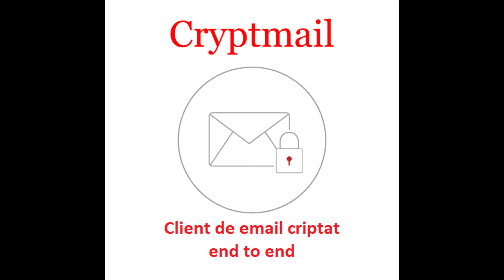Cat de bune sunt dronele iraniene